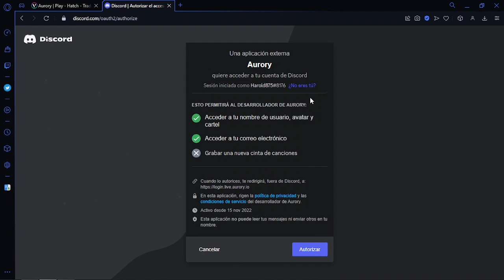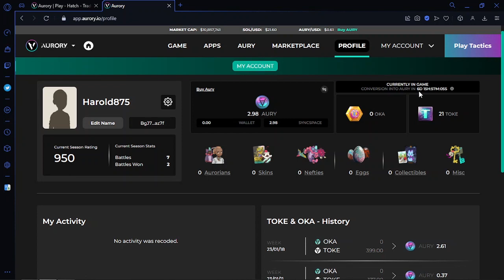AURORY | Todo lo que necesitas Saber para empezar a jugar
Aquí aprenderás todo lo necesario para comenzar a jugar aurory, Tokens, Equipos Recomendados, red, etc, Totalmente gratis y sin inversión.

00:00 Intro
00:07 ¿Que es Aurory?
00:38 ¿Como registrarse?
01:05 Tokens
01:53 Equipos recomendados
03:04 Gameplay

Requisitos del juego (Esta es mi pc, si tienes mas de esto o similar puedes jugar el juego tranquilo)